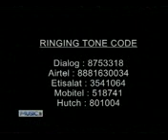Bob Marley - Shane Zing - Xvid _mpeg4.mp4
Bob Marley - Shane Zing